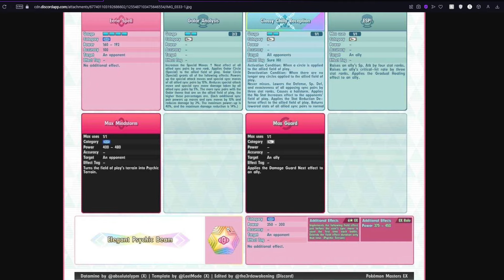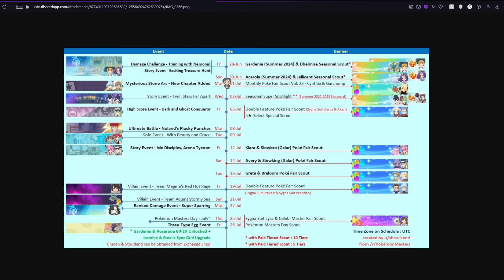HE SETS A MILLION FIELDS! Avery & Slowking PokeFair Scout Overview | Pokemon Masters EX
Title: HE SETS A MILLION FIELDS! Avery & Slowking PokeFair Scout Overview | Pokemon Masters EX

Datamine information is not 100% confirmed and is susceptible to change at any time.